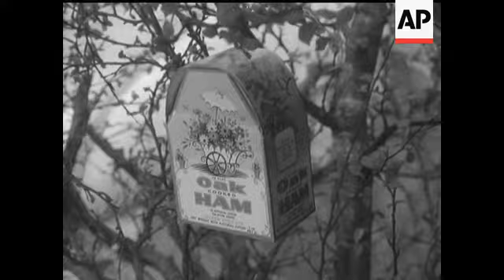HOLLAND ON TOUR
(18 May 1972) This mobile exhibition showing Holland to us, cost the Dutch government £50,000. On show were cheeses, national costumes, dairy products. The exhibition is to boost trade between our two countries, and will be on show at eleven British Towns.